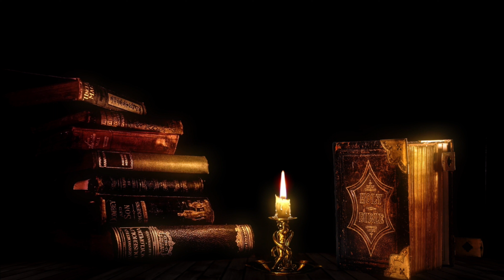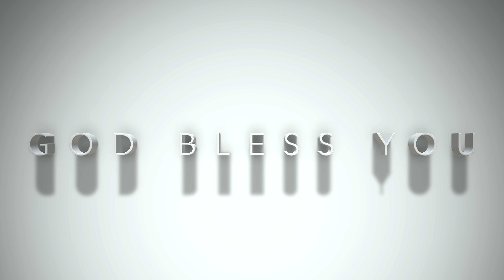PRAYER TO HELP THE DAY | GENESIS 1:20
In this video you will find Genesis 1:20
CAPTIONS ARE AVAILABLE IF YOU'D LIKE TO READ ALONG.